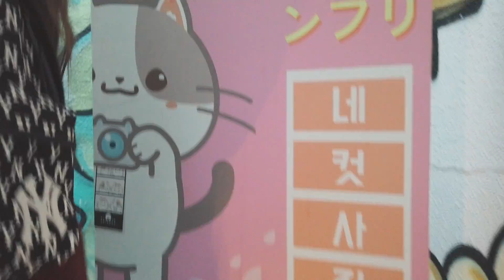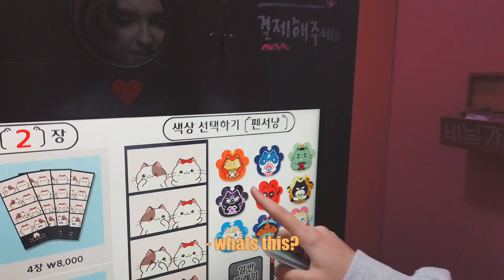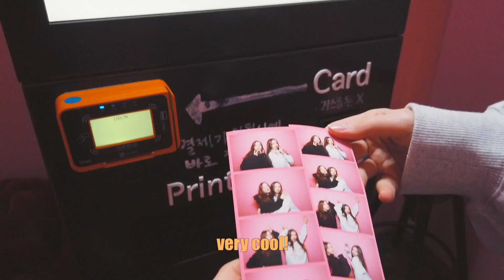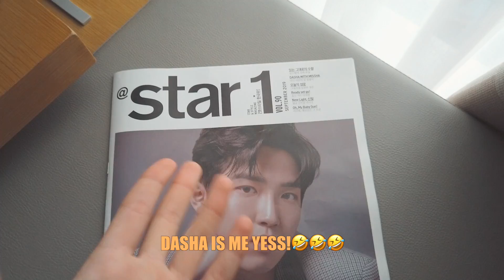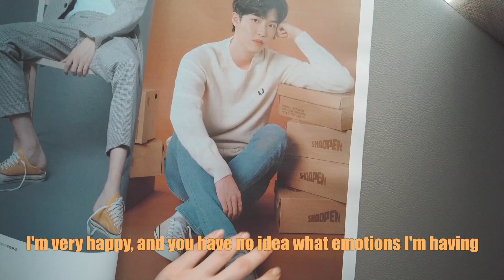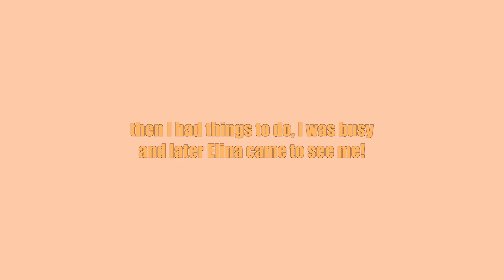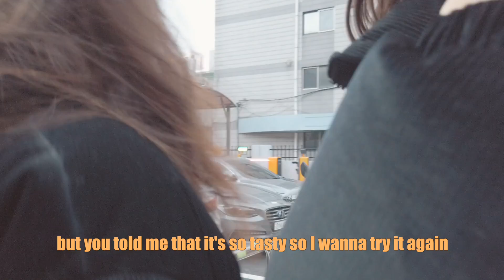VLOG#3❤️ MY DAILY LIFE IN SEOUL!☀️ I'M PUBLISHED IN A MAGAZINE!😭😱 Party with Elina!🎁☀️🦄❤️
Hey guys! 🙏
I know that now is not the best time to upload videos like this vlog!
I don‘t want you to think that I am an irresponsible person and I don’t want to set a bad example for you.
BUT I want to let you know that I made this vlog before the coronavirus came to Korea!
My laptop's storage is full, I have a lot of different videos from Korea, so I want to upload these videos now so that I can make new videos for you!
Please stay safe ❤️everything is gonna be alright soon!!!❤️❤️❤️